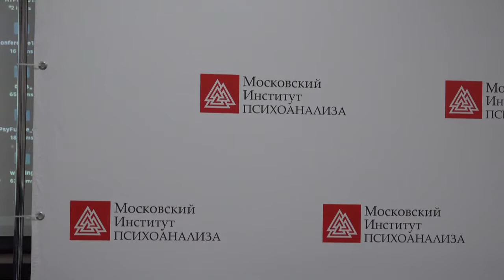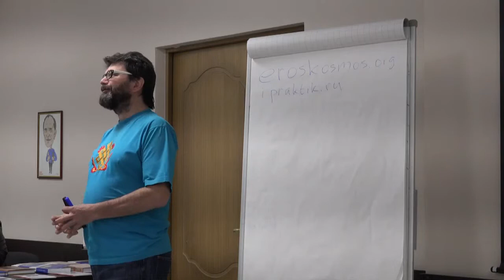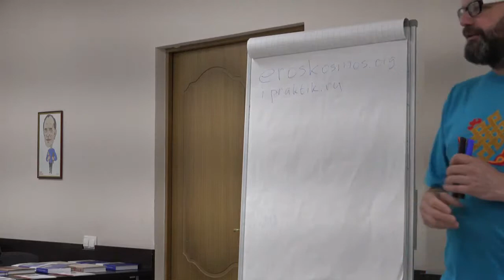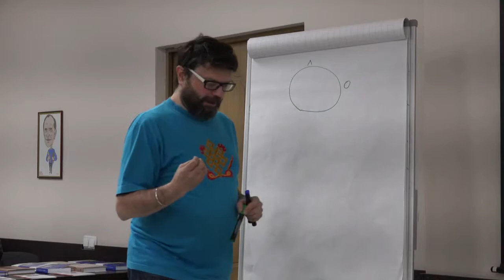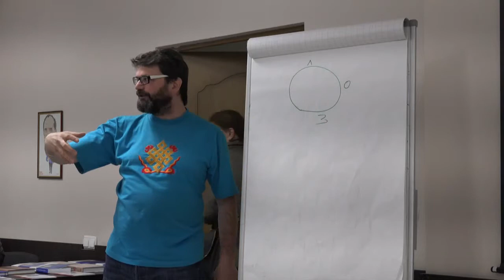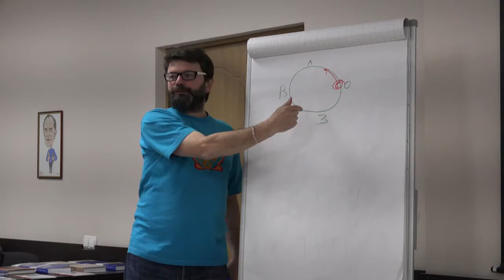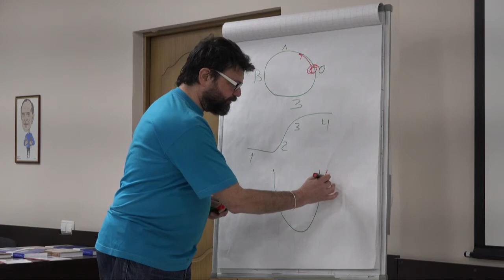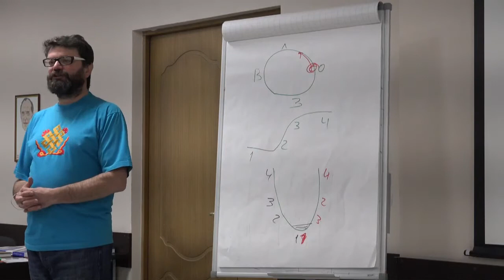АТПП_2015_Геннадий Бревде